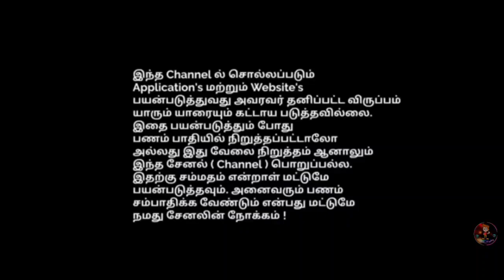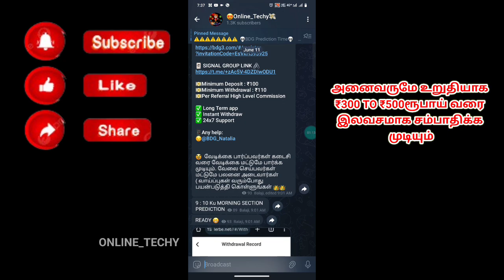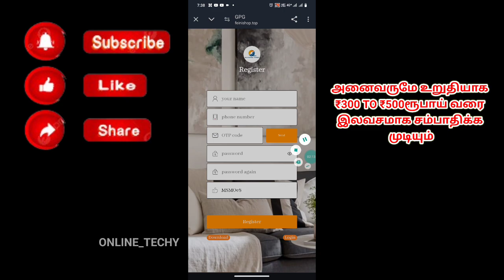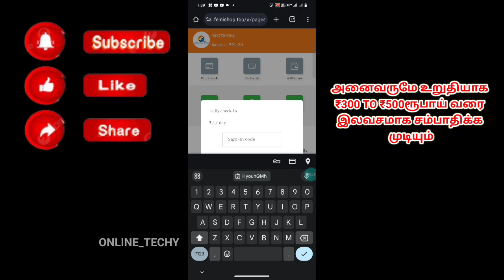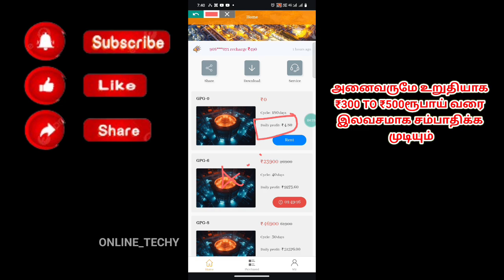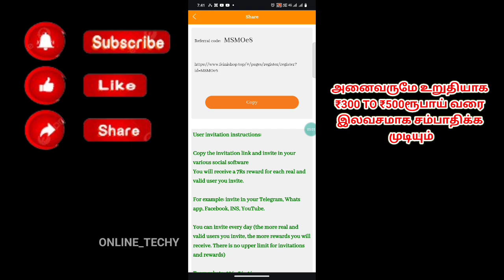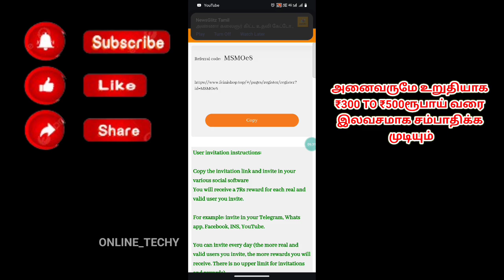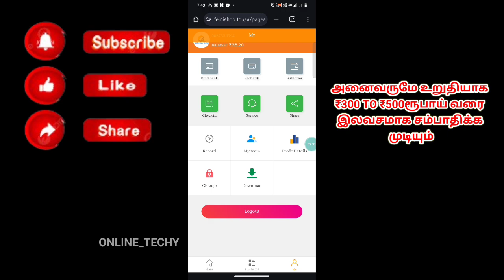ONLINE LA நீங்களும் சம்பாதிக்கலாம் (₹237 - INCOME) 1 MIN / DAY WORK ||NO INVEST NO RISK ||EARN MONEY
✓ Join Online_Techy FAMILY 😉 To Get More Earning Videos

🤑 Registration link 🖇️
closed

*BEST COLOUR PREDICTION WEBSITE 🥴

mobiletypingjobathome | online_techy
 | online_techy

admaxx Tamilnadu company online ads watching jobs
Online Ads Watching jobs
Tamilnadu online earning company
How to earn money online
how to Make More money online
Captcha Entry Jobs
Data entry jobs online
Paytm Cash Earning apps
Online Self Earning apps
online best earning application
Make money online tamil
Earn money online
TAMIL